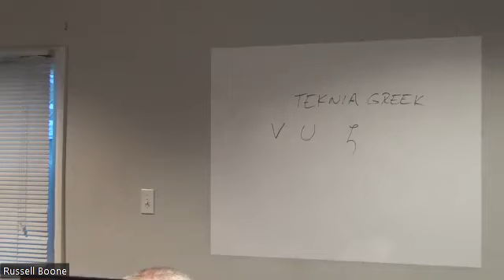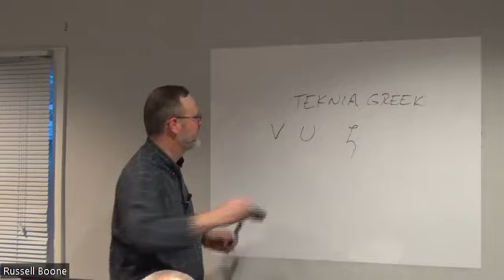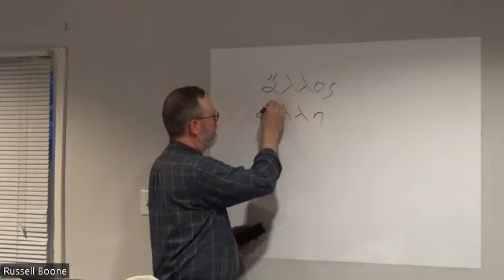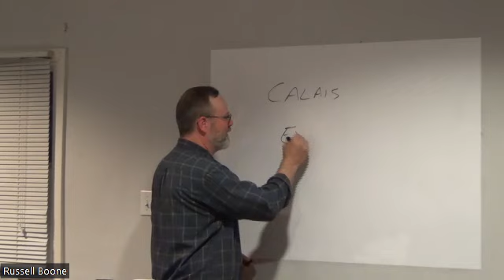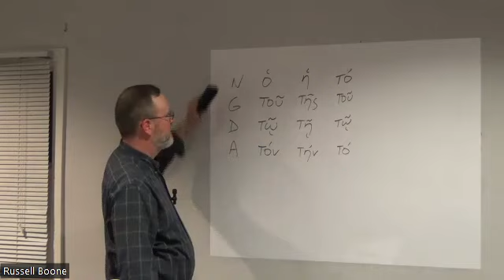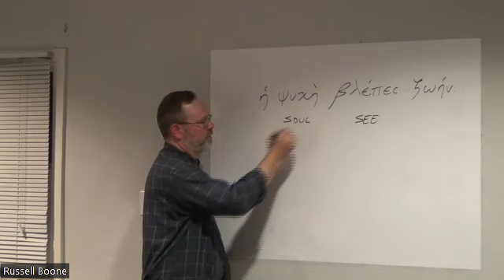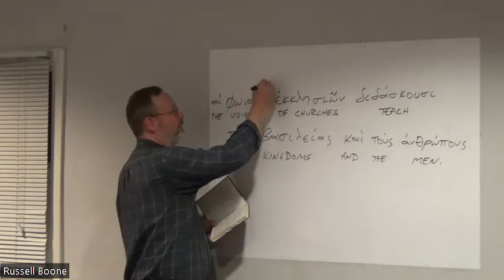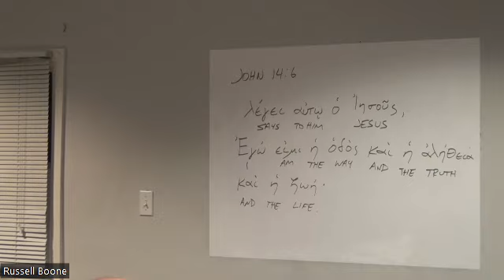Greek Class - Lesson 6, part 1